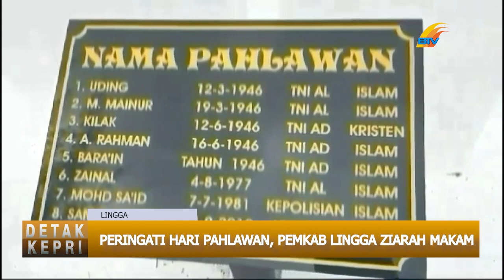PERINGATI HARI PAHLAWAN, PEMKAB LINGGA ZIARAH MAKAM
Batamtv
Pemkab Lingga peringati Hari Pahlawan dengan melakukan ziarah ke makam pahlawan, sebagai bentuk penghormatan, atas penggorbanan dan jasa pahlawan untuk kemerdekaan.